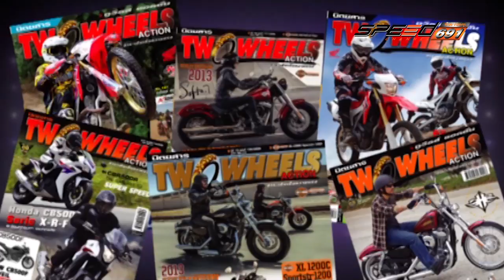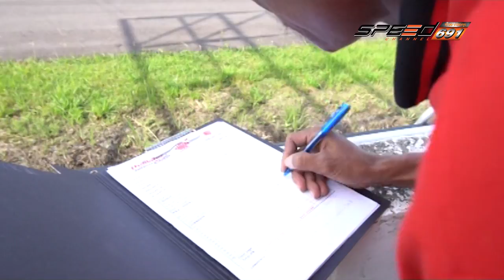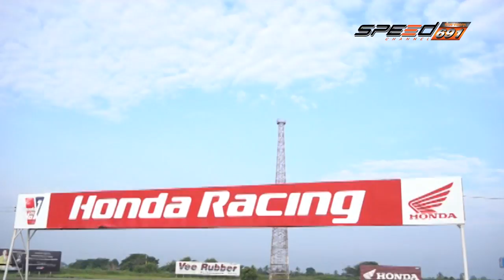SpeedZa Motor Expo V2 Onair 11 12 59 B4